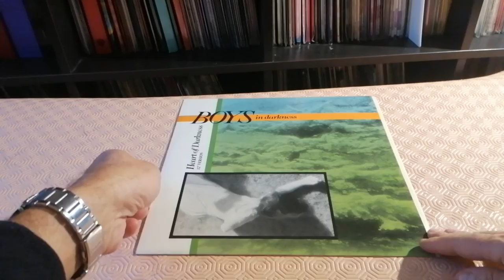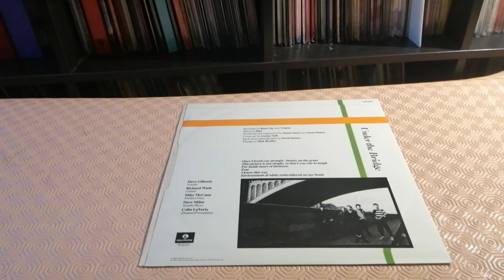Radio Séries Spécial Boys In Darkness - Heart Of Darkness 12" Version 1984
New Wave Maxi Single Angleterre 12" Version Parlophone 1984